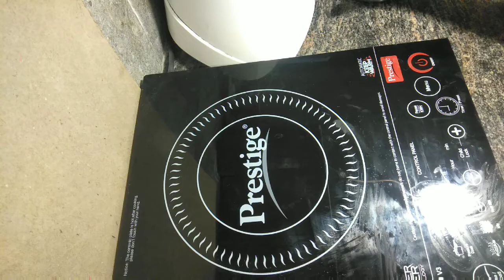Dry fruits குட்டீஸ் energy drink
வணக்கம் இன்னைக்கு நாம dry fruits energy drink எப்படி செய்வது பாக்கலாம்

தேவையான பொருட்கள்:
பால் /பாதாம் /முந்திரி /திராட்சை/பேரிச்சம் பழம் /நாட்டு சர்க்கரை/ ஏலக்காய் பொடி.